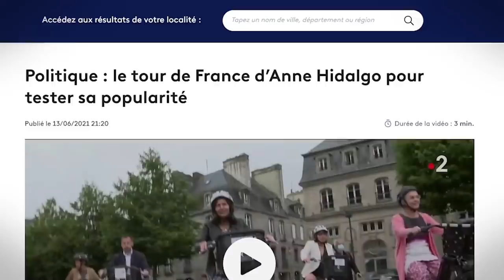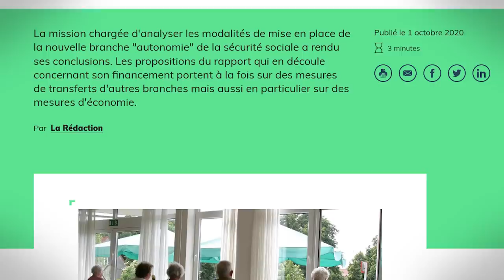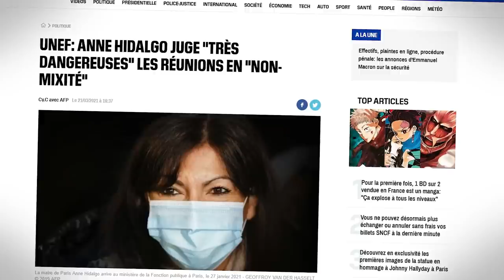HIDALGO : ANALYSE D'UNE CANDIDATURE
Vous vous rendez-compte ? Anne Hidalgo a annoncé sa candidature à la présidentielle de 2022 ! Dingue, non ? Qui l'eût crut ? Bref, on analyse ce que cela implique !

Musiques utilisées :

Trip Navigator Nut Cases - Super Mario Party OST
Toy Army March - Martin Klem
Cao Vadio - Elevador
Feriado - Cornelio
11Am - Animal Crossing New Horizons OST
Querida - Cornelio